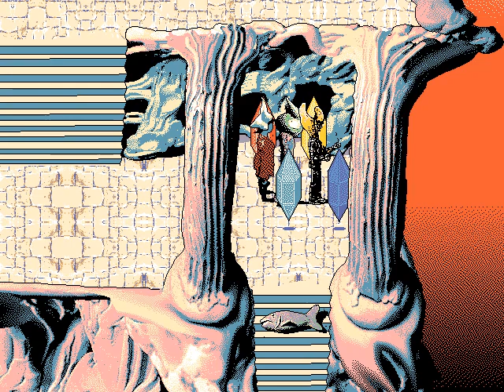Let's Play Hylics - 06 - The Enigma of the Hour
Still not sure if I solved it the intended way.